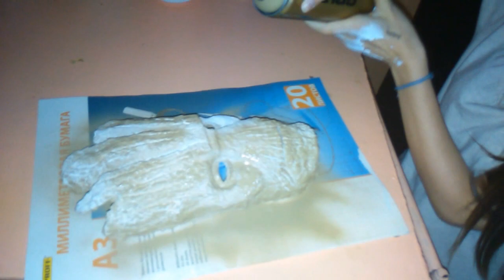How to make Groot mask, ep. 2 | Guardians of the galaxy vol. 2 | Как сделать маску Грута